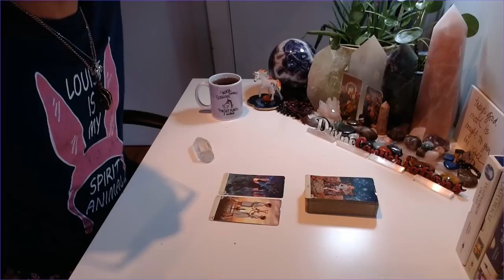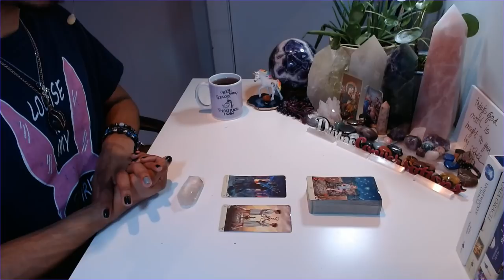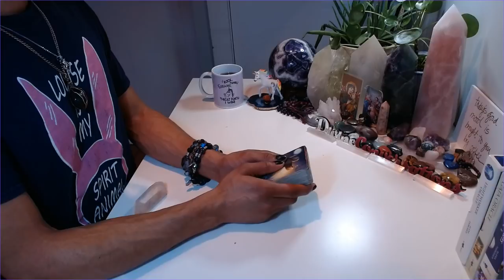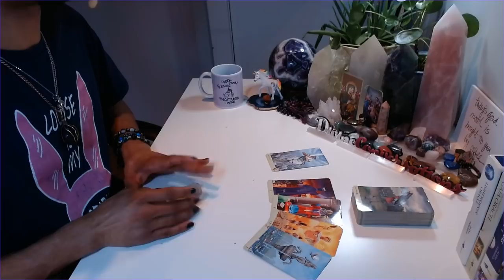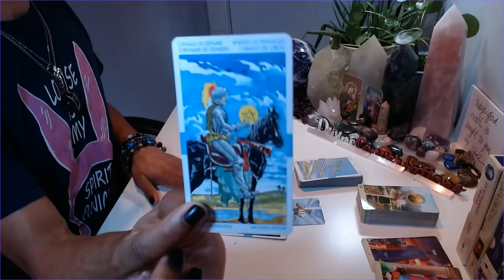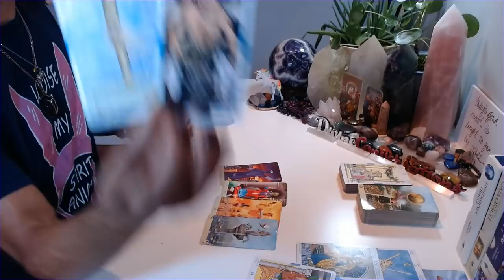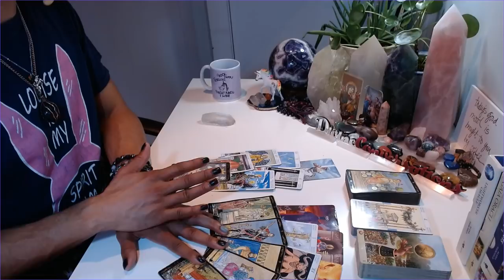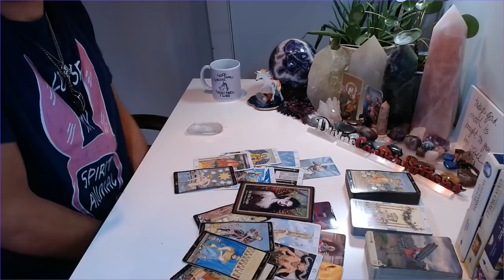Morning Coffee - * Watching From The Sidelines, Working On A Plan * - 2/13/2020 Daily Reading